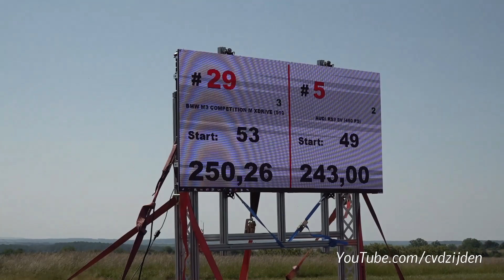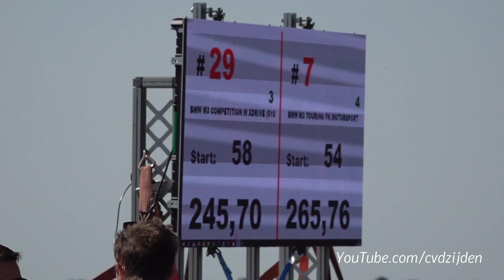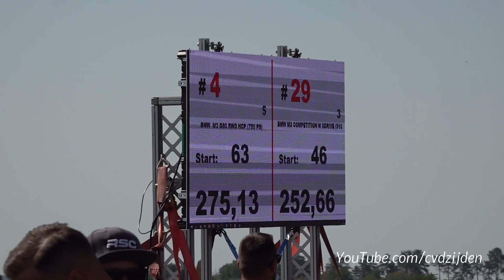BMW M3 G80 Competition vs 730HP Audi RS6 Avant GDR Performance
During the SCC500 Rolling50 1000 I have filmed this BMW M3 G80 Competition. It doing rolling start drag racing against a 730HP Audi RS6 Avant GDR Performance, 1000HP Mercedes-AMG E63 S 4Matic+ by VDM Motorsport, BMW M3 Touring by FK Motorsport, 900HP BMW M5 F90 by HC Performance and other modified cars! They do a rolling start race of 50 km/h with a straight of 1000 meters. Who will be the fastest? I hope you will enjoy this video.

Ciao,
Chris /cvdzijden